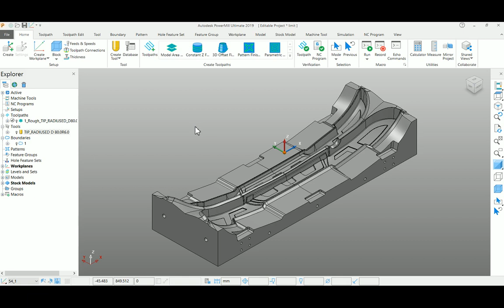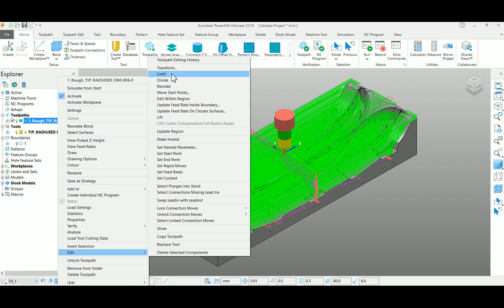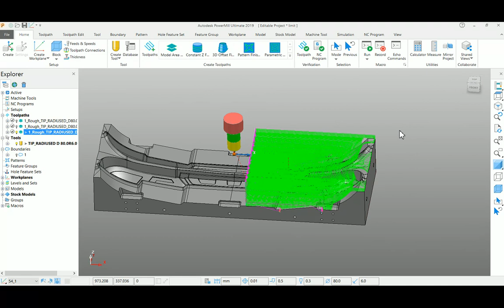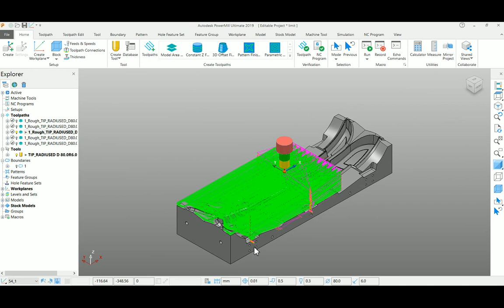Autodesk PowerMill - Toolpath Editing - Limit - Tutorial 52 - Tamil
Learn how to Limit a toolpath under Toolpath Editing function.